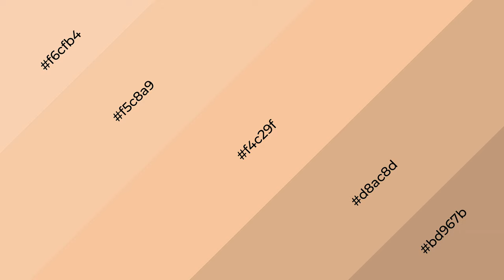Shades & Tints of Almond Cream color f4c29f A Cool Orange color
Shades of Almond Cream color f4c29f Cool Shades of Almond Cream color with Orange hue for your project!

Shades
Hex d8ac8d

Tints
Hex f5c8a9